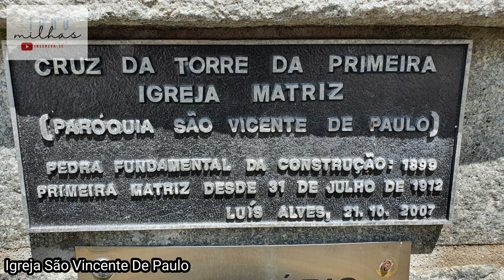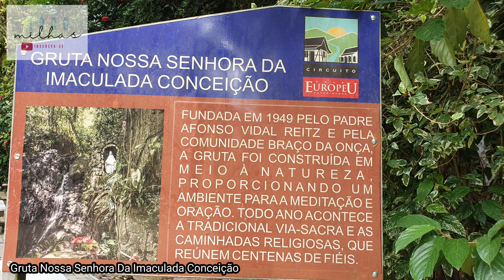Conhecendo Luiz Alves - Santa Catarina 1000milhas EP05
Luiz Alves, conhecida como a terra nacional da cachaça. Contém uma população de aproximadamente 13 mil habitantes.
Luiz Aves é os segundo maior produtor de banana do Estado de Santa Catarina. Fica a 136 Km da capital Florianópolis. Sua principal atividade é a agricultura.